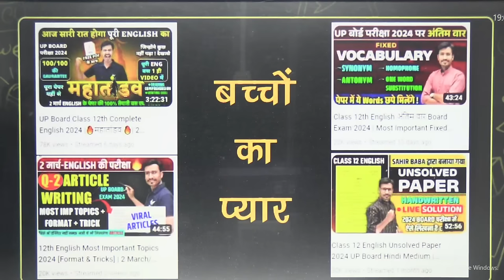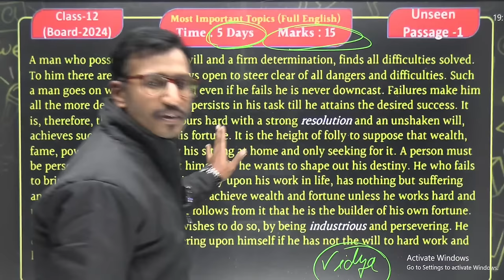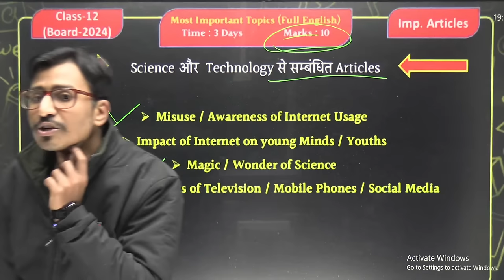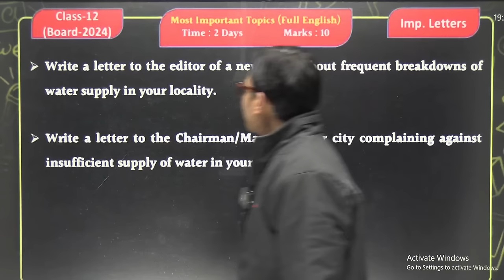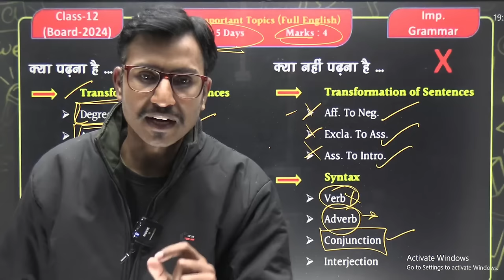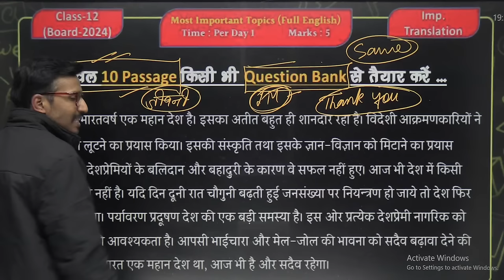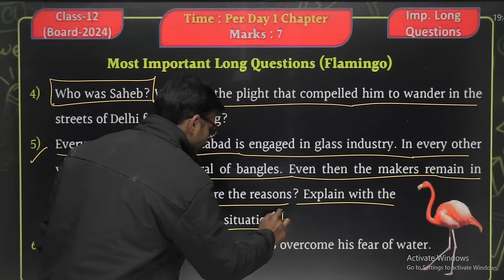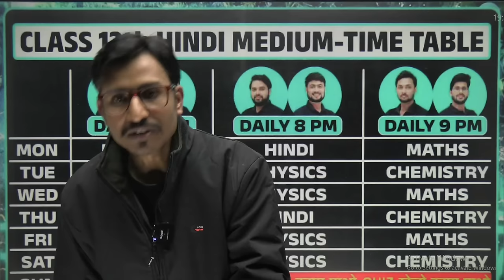English Cover All Topics | Class 12 "English" | UP Board 2024 | By Sahir Sir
list=PL8F6anuP35wy9BgtI7JSA8LEh-KQF0KG_